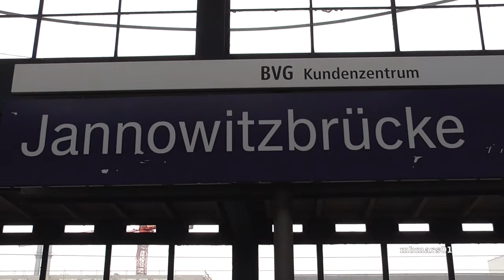[1f] Riding the S-Bahn Across the City Center of Berlin, Germany, 11/25/2015 ©mbmars01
Berlin has an excellent and dense network of efficient mass transportation systems. Among those the city trains have a more than 100-year tradition. We take a ride on a train of the S-Bahn (which means "Schnellbahn" or "fast train") and cross the heart of the old city center from the station at Jannowitzbruecke to the Hauptbahnhof (central station). [© 2015 MBMARS Productions. Exclusive rights for YouTube channel "mbmars01" only.]